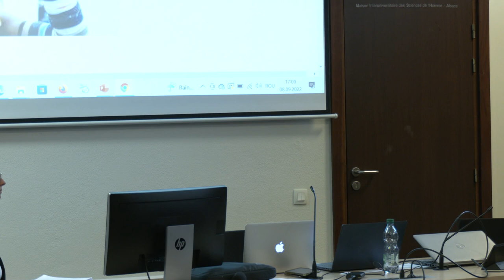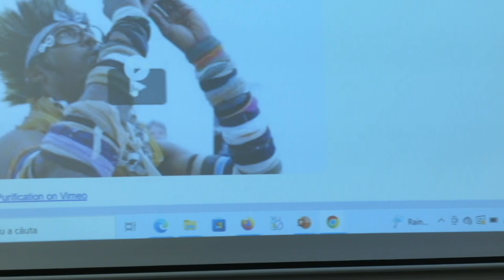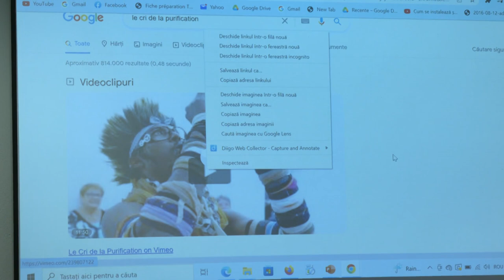Amani Kouassi - du corps outil au corps parlant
Captage vidéo : Arthur Boehringer